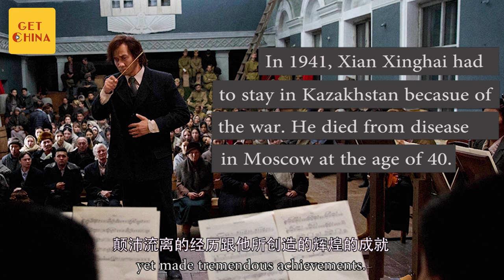Chinese actor Hu Jun elaborates on acting experiences in Sino-Kazakhstan coproduction 'The Composer'